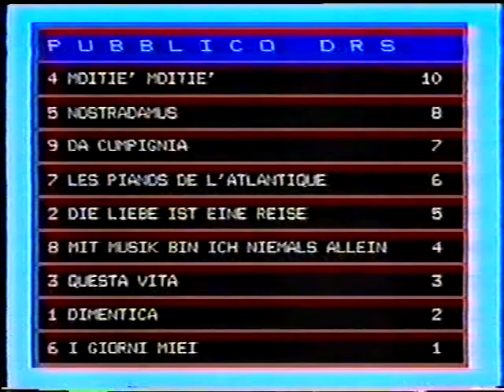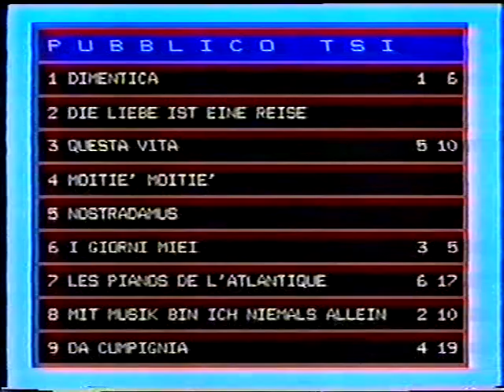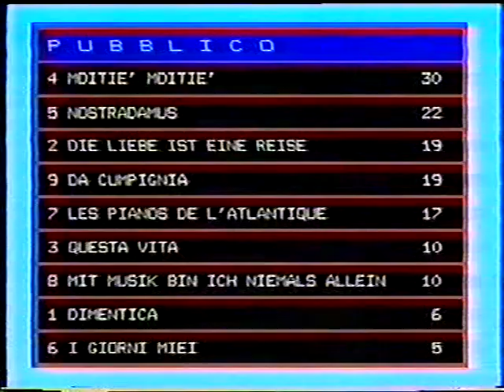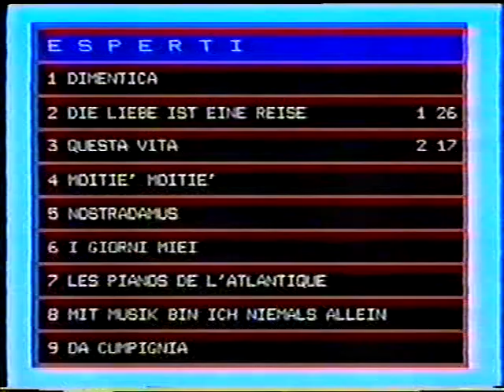CONCORSO EUROVISIONE DELLA CANZONE 1987 - finale svizzera